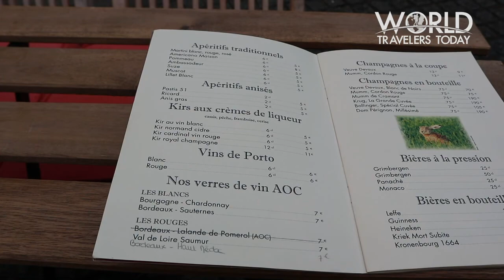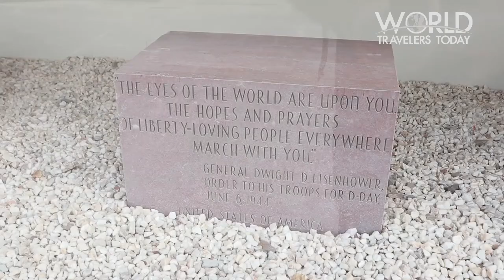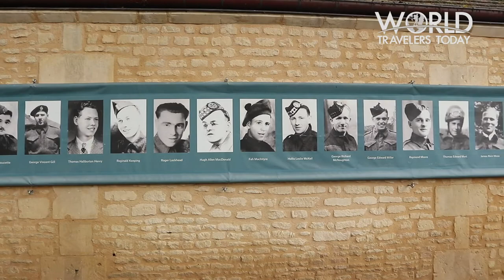Explore Caen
Caen is the capital city of the county of Calvados in France's Normandy region. I studied here over 20 years ago with Texas A&M's James Earl Rudder study abroad program. Join me as I take you on a journey to visit some of my favorite locations in the city. I will also introduce Colin Taylor, a World War II guide in the area.
Are you interested in exploring Normandy and the D-Day beaches?